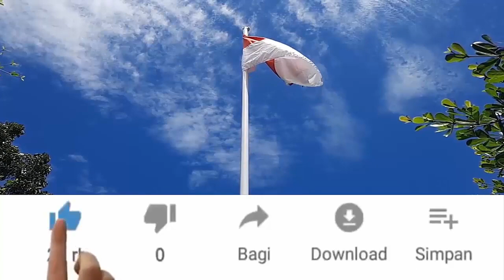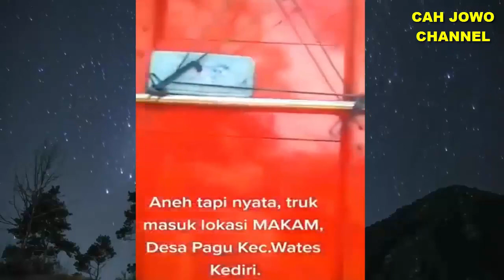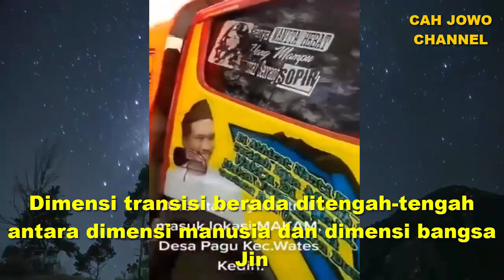VIRAL TRUK masuk PORTAL DIMENSI TRANSISI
Truk tanpa sengaja masuk portal dimensi yang terbuka di Wates Kediri jawa Timur Kamis 31 Maret 2022. Truk masuk ke dimensi transisi yang ditinggali bangsa Noom/Manusia Bunian. Saat truk keluar berada di area jalan tanah Persawahan.